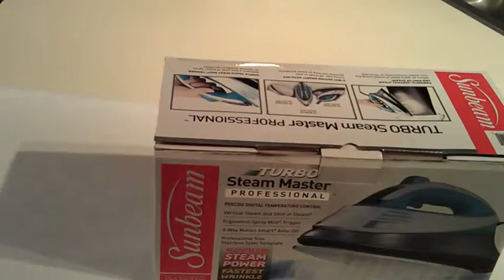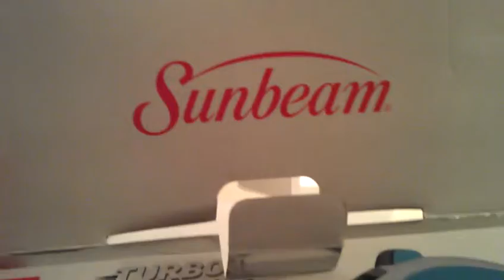La plancha del ni�o moderno